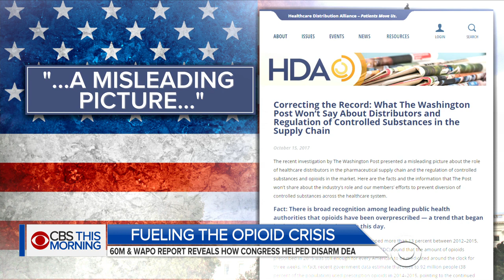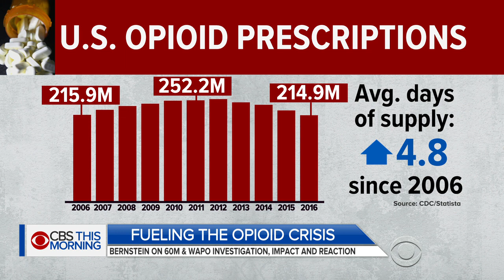Washington Post's Lenny Bernstein on how Congress may have made opioid crisis worse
A "60 Minutes" - Washington Post investigation found that, at the height of the opioid crisis, Congress passed a law that may have allowed the epidemic to worsen. The bill, introduced in 2015, was promoted as a way to ensure patients had access to the medication they needed. But a former DEA official said the law made it hard to stop distributors from sending prescription drugs to "bad pharmacies and doctor's offices." The Washington Post's health and medicine reporter Lenny Bernstein, who co-authored his paper's report, joins "CBS This Morning" from Washington.